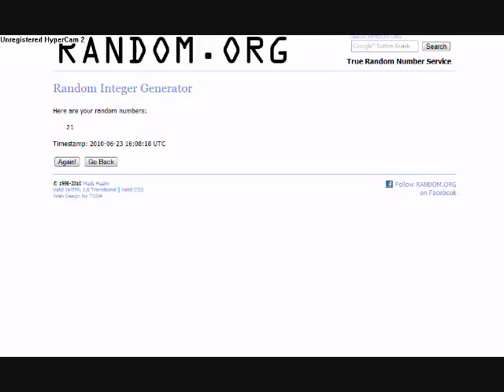Contest update, the winna's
Congrats to Bentonka1
Sorry if I pronounced your user name wrong. I'm still a little tired after last night's concert.